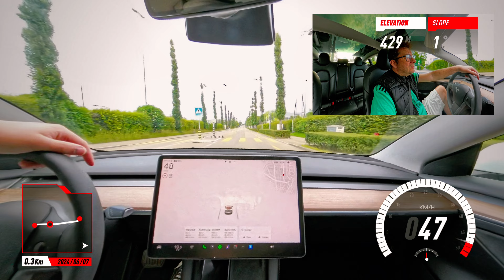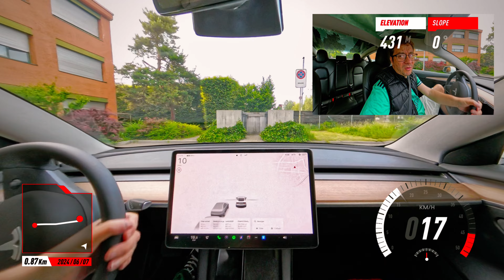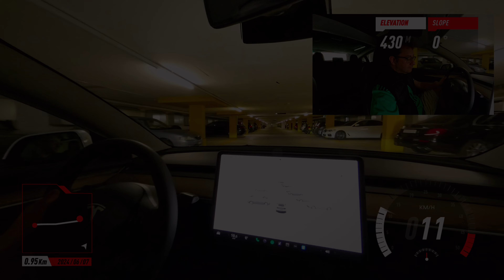Para que sirve una cámara 360 ejemplo práctico